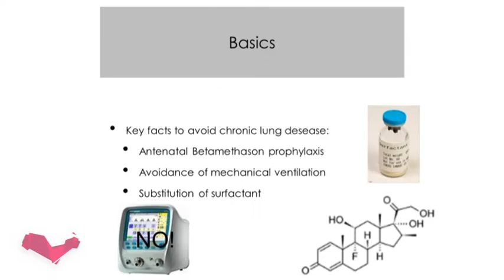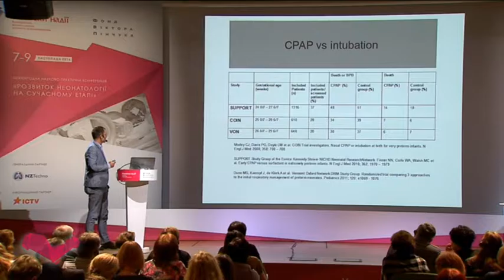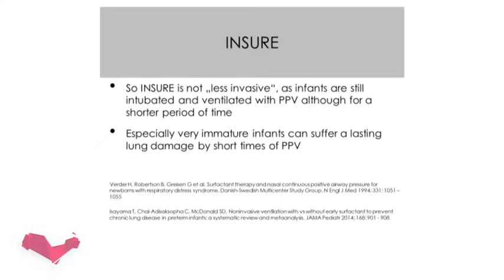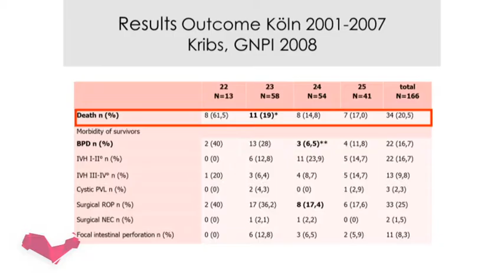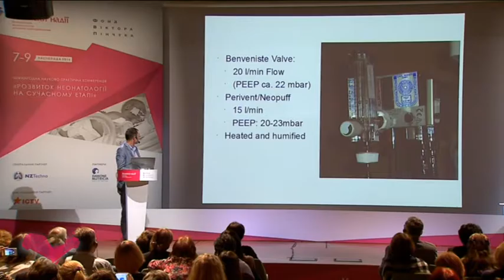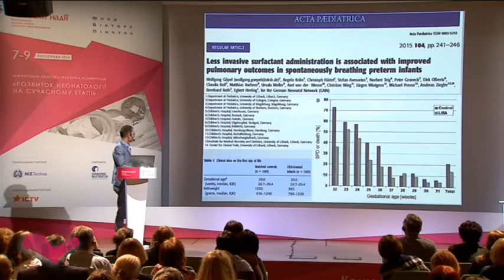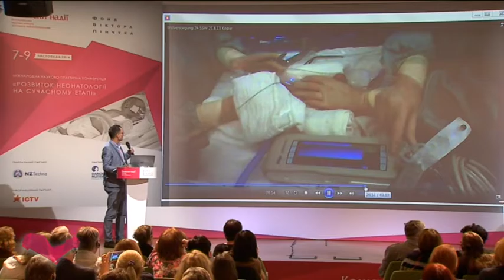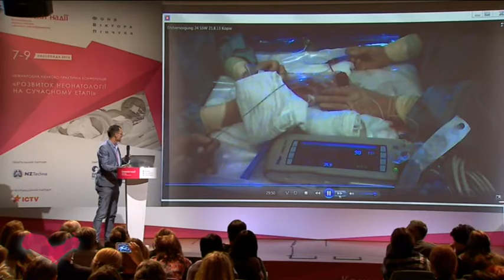Малоінвазивна сурфактантна терапія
Мартін Вальд, завідувач відділенням неонатології лікарні Вельс-Гріскірхен, Австрія,  з оглядом щодо респіраторного дистрес-синдрому (РДС) та малоінвазивного застосування сурфактанта.
• Фізіологія РДС. Симптоми. Шкала Сільвермана.
• Терапія РДС (кисень, СРАР,  механічна вентиляція, сурфактант). Принципи дії та можливі негативні впливи. Результати досліджень SUPPORT, COIN, VON щодо використання СРАР та механічної вентиляції.

• Введення сурфактанту методом INSURE. Малоінвазивне введення сурфактанту LISA. Можливі шляхи застосування (фарингіальне застосування, небулізація, ларингіальна маска, ендотрахеальний катетер), їх переваги та недоліки. Ефекти та побічні ефекти LISA. Результати дослідження А.Крібс щодо введення сурфактанту через ендотрахеальну трубку при спонтанному диханні (2008р.)
• Основні моменти нового введення сурфактанту. Необхідні пристрої та приладдя. Алгоритм проведення процедури.
• Результати деяких досліджень щодо малоінвазивного ввдення сурфактанту у передчасно народжених дітей з екстремально низькою вагою, впливу на захворюваність та смертність.
Демонстрація відео. Питання та відповіді.